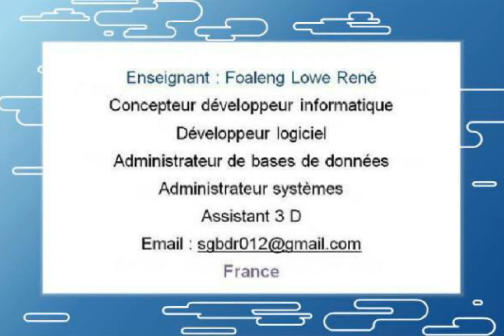3) Cours de génétique. Le schéma de la transmission l’information génétique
3) Cours de génétique. Le schéma de la transmission l’information génétique